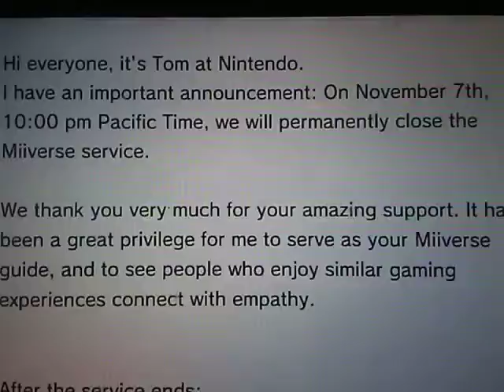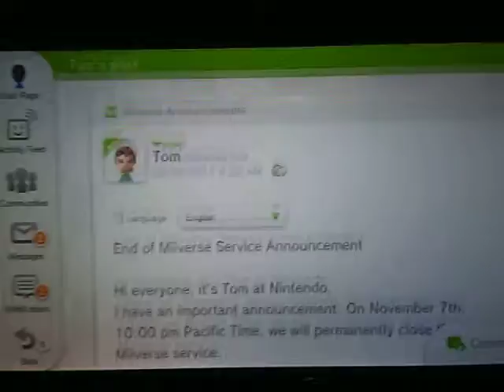Miiverse Dies Tonight 😭